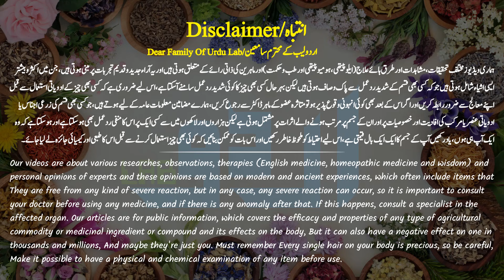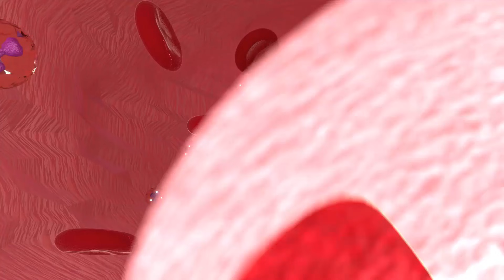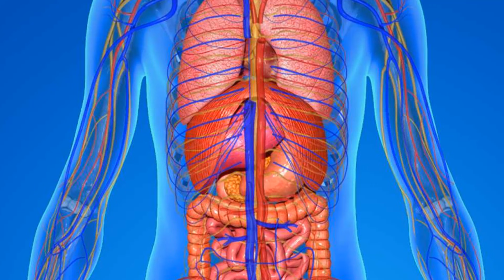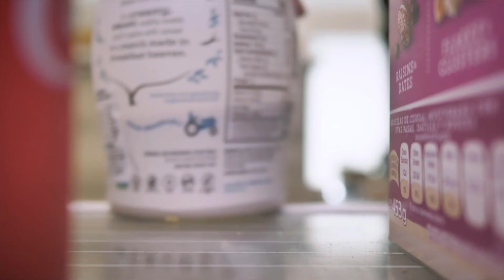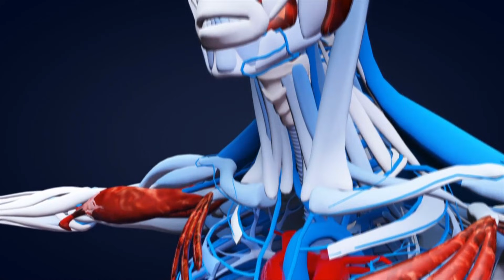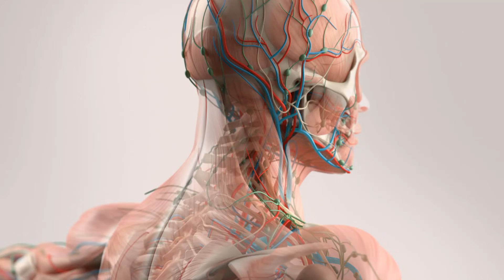Good Immune Booster Urdu Hindi - Basi Roti Khane K Fayde | Raat Ki Bachi Hoi Roti Khane K Fayde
Or